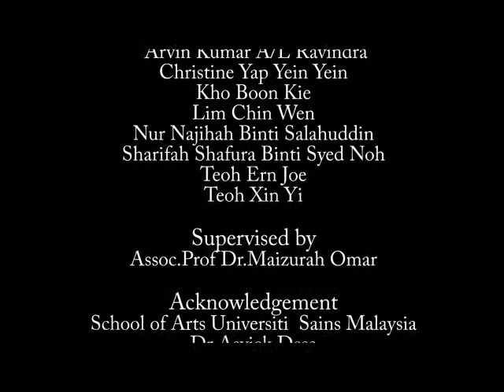PSA VIDEO VAPING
Series of PSA videos prepared by the Pharmacy students from School of Pharmaceutical Sciences, USM.

TOPIC : VAPING

TARGET : YOUTH

AIM : TO CREATE AWARENESS ON THE NEW PHENOMENA OF VAPING

TAGLINE : VAPING IS NOT COOL. SORRY

Produced By
FAR 251 Pharmacoinformatics Students
SHARIFAH SHAFURA BINTI SYED NOH
ARVIN KUMAR A/L RAVINDRA
TEOH XIN YI
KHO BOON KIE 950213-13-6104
TEOH ERN JOE
CHRISTINE YAP YEIN YEIN
ADZRINA BINTI MOHD NADZIR
NUR NAJIHAH SALAHUDDIN
LIM CHIN WEN

Supervised by
Assoc. Prof. Dr. Maizurah Omar

Dr. Asyiek Desa
Ajda Amirah binti Amir Hamzah
From School of Arts Universiti Sains Malaysia